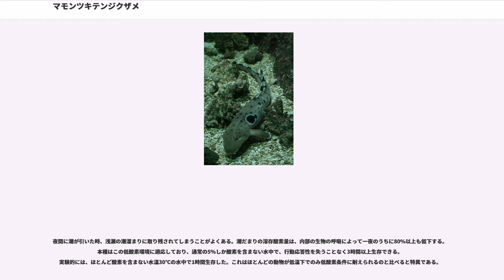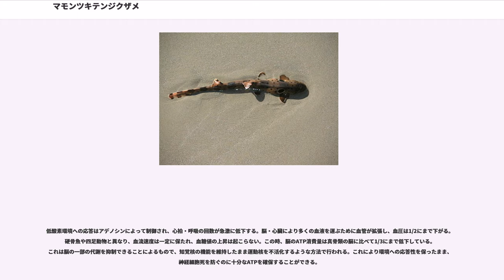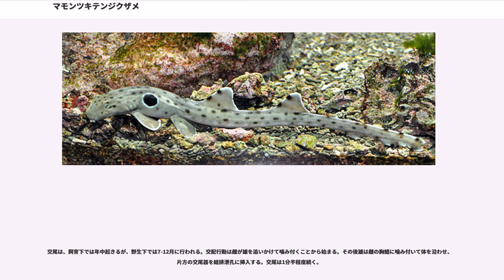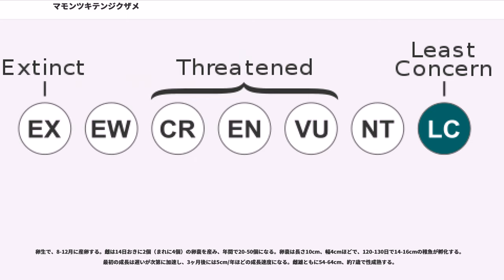マモンツキテンジクザメ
マモンツキテンジクザメ はテンジクザメ科に属するサメの一種。英名からエポーレットシャークとも呼ばれる。オーストラリアとニューギニア島の浅瀬に生息する。体色は茶色で、胸鰭の後ろには大きな黒い紋がある。細長い体型で尾が長く、全長は1m以下。櫂状の胸鰭と腹鰭を持ち、浅瀬や海底を”歩く”ことができる。

夜行性で、サンゴ礁や潮だまりで底生無脊椎動物や小魚を捕食する。潮だまりの酸素は減少しやすいが、本種は無酸素環境でも1時間は生存することができ、最も溶存酸素の減少に強い脊椎動物であると考えられている。卵生で、8-12月にかけて2週間おきに産卵する。水族館やアクアリウムで人気がある。IUCNは保全状況を軽度懸念と評価している。

1788年、フランスの博物学者ピエール・ジョゼフ・ボナテールによって、"Tableau encyclopédique et méthodique des trois règnes de la nature"において記載された。当初の学名は "Squalus ocellatus" だったが、その後現在のモンツキテンジクザメ属 に移動された。タイプ標本は35cmの未成熟雄で、クイーンズランド州のクックタウン近郊で捕獲されたものである。他の英名として、"itar shark"、"blind shark"（この名はシロボシホソメテンジクザメ にも用いられる）がある。2002年の形態系統解析では、モンツキテンジクザメ属の系統は多分岐しており、最も近縁な種を特定することはできなかった。

ニューギニア島南岸からシドニーまでのオーストラリア北岸に分布する。グレートバリアリーフのCapricorn‐Bunker礁群には特に個体数が多く、周辺のサンゴ礁には数千個体が生息すると推定されている。また、不確実なデータではあるが、マレーシア・スマトラ・ソロモン諸島からも報告がある。50m以浅の浅海に生息し、体が辛うじて浸かるくらいの浅瀬にもよく出現する。潮だまりやサンゴ礁の浅瀬、ミドリイシ属の上などを好む。

体は細長く、全長の半分以上が細い尾柄で占められる。吻は丸くて短く、鼻孔はその先端に、1対の短い髭とともに位置する。鼻孔から口に向けて溝が走る。歯列は上顎で26-35、下顎で21-32。歯は小さくて基部は広く、三角形の尖頭を持つ。眼は楕円形で上方にあり、その下には大きな噴水孔が位置する。鰓裂は5対で小さく、第4と第5鰓裂は非常に近接している。

胸鰭・腹鰭は丸くて幅広く、筋肉質で分厚い。第一・第二背鰭の大きさは同じくらいで、共に体後部にある。臀鰭は低く、尾鰭のすぐ前方にある。尾鰭は上葉のみで、先端付近には体とほぼ平行に明瞭な欠刻がある。成体は背面がベージュから茶色で、疎らな斑点と薄い縦縞がある。胸鰭の後ろには、かなり大型の、白く縁取られた黒い紋があり、これは英名"Epaulette"（肩章）の由来となっている。幼体は体と鰭全体に白黒の横縞があるが、これは成長に連れて消失する。全長は通常70-90 cmで、最大で107 cmの報告がある。ヘロン島の個体は76cm、900gを超えない。

複雑なサンゴ礁地形への適応として、櫂状の胸鰭と腹鰭で地面を押しながら、体をくねらせて”歩く”ことができる。泳ぐのは危険から逃れる場合が主で、遊泳速度はあまり速くない。対鰭の軟骨は、他のサメと比べて分離・縮小しており、鰭を四肢のように用いることを可能にしている。この動きによって、水から這い出して孤立した潮溜まりを行き来することも可能となっている。これはサンショウウオのような四肢動物との収斂進化であると考えられ、最初の地上性脊椎動物が進化する切掛となった行動と同等のものであると推測されている。主に夜行性で、干潮時に活発になる。サンゴの間や下で休息していることがあり、頭部が隠れれば、他の部分がはみ出しても気にしないようである。時々、開けた砂地やサンゴ礁の上に出て水流に向かって静止する（走流性）ことがあるが、これは呼吸や捕食者の監視のためであると思われる。

他のサメなど大型動物の捕食対象となる。体色は保護色となっており、斑紋は眼状紋として、捕食者の注意を逸らす効果があると推測される。ほぼ全個体が、ウミクワガタのプラニザ幼生の寄生を受ける。この幼生は交尾器や総排泄孔周辺、または口内や鰓に付着して吸血する。寄生によるダメージは非常に小さく、健康状態に影響を及ぼすほどのものではない。他の寄生虫として骨格筋に寄生する粘液胞子虫...